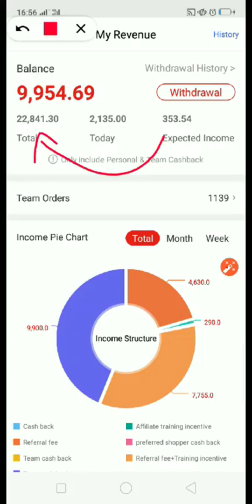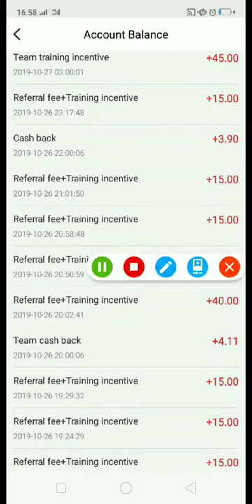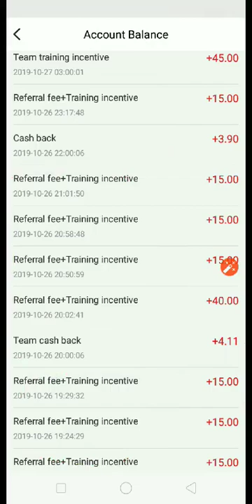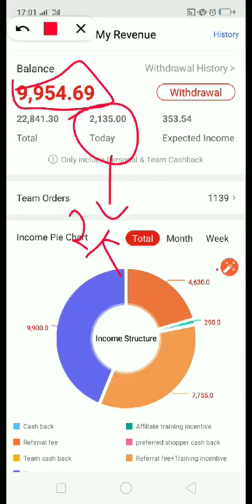Beli-belah dalam talian dapat duit? Nak tak?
Percaya tak aplikasi ni mesin duit, beli-belah dapat duit, kongsi link pun dapat duit. Nak tau tekan link ni

Beli untuk Jimat, Kongsi untuk Untung - Muat Turun Aplikasi Fingo, masukkan kod jemputan saya「SNW9AT」，Nikmati Harga VIP dalam membeli-belah. Muat turun pautan